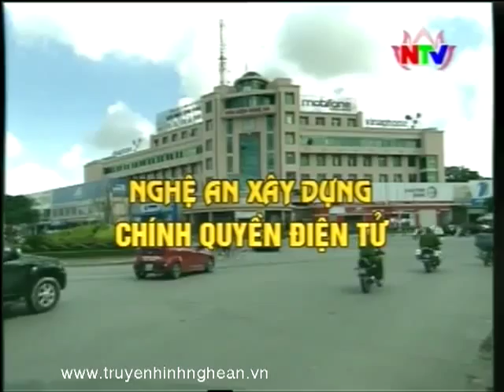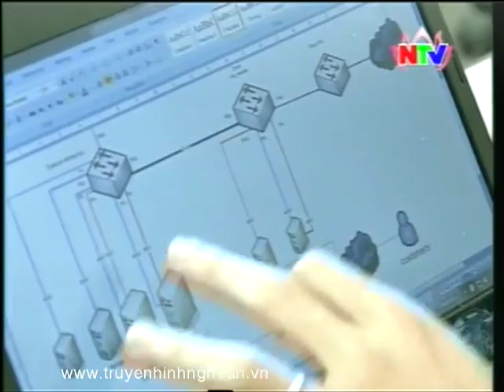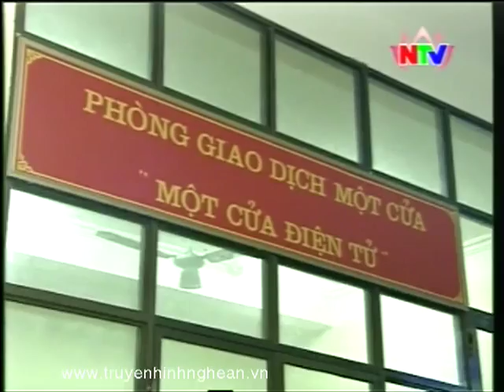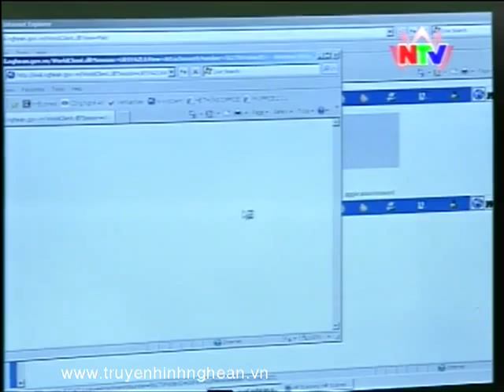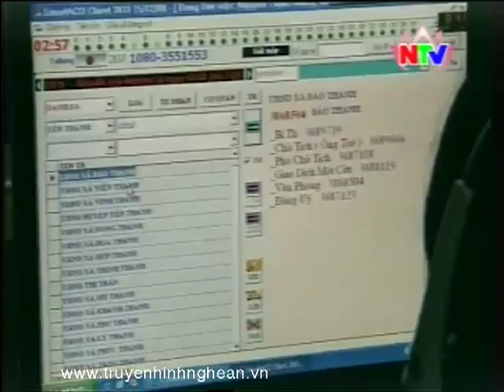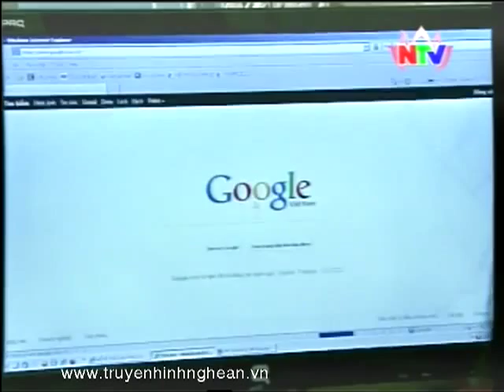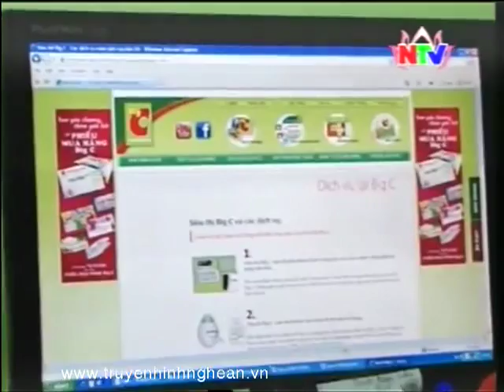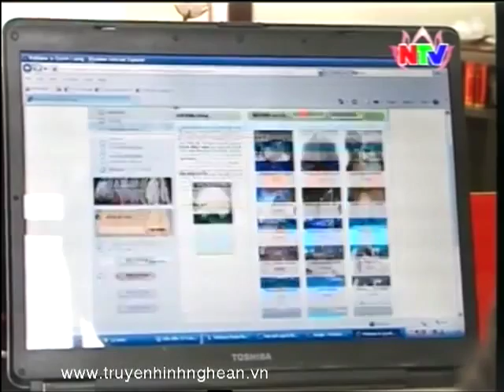Nghệ An xây dựng chính quyền điện tử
Xây dựng chính quyền điện tử là một bước đi đúng đắn, kịp thời, thể hiện sự quyết tâm của lãnh đạo Nghệ An trong cải cách TTHX - một trong những rào cản của quá trình phát triển KT-XH địa phương. Đồng thời sẽ là động lực thúc đẩy các lĩnh vực khác phát triển, tạo tiền đề đưa Nghệ An trở thành Trung tâm công nghệ thông tin của vùng Bắc Trung Bộ theo Nghị quyết số 26 của Bộ Chính trị.